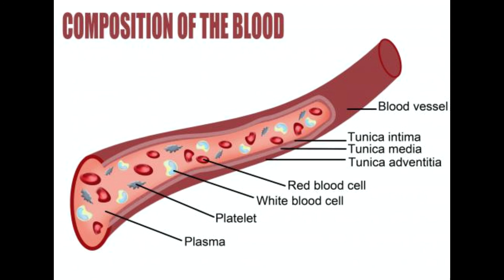What is Perivascular Dermatitis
perivascular dermatitis
perivascular dermatitis with eosinophils
perivascular infiltrate of lymphocytes
perivascular lymphohistiocytic infiltrate
perivascular dermatitis with eosinophils causes
cause of perivascular dermatitis
deep perivascular dermatitis
deep perivascular lymphocytic infiltrate
dermal perivascular lymphocytic infiltrate
interstitial and perivascular dermatitis
mild superficial perivascular dermatitis
periadnexal dermatitis
periadnexal lymphocytic infiltrate
perivascular and interstitial dermatitis with eosinophils
perivascular and periadnexal lymphocytic infiltrate
perivascular chronic inflammatory infiltrate
perivascular dermatitis icd 10
perivascular infiltrate
perivascular infiltration meaning
perivascular inflammatory infiltrate
perivascular lymphocytic infiltrate causes
perivascular lymphocytic infiltrate meaning
perivascular lymphocytic infiltrate with eosinophils
perivascular lymphoid infiltrate